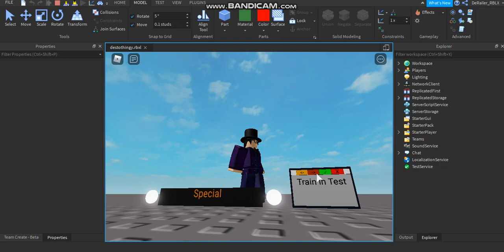destination board controller test